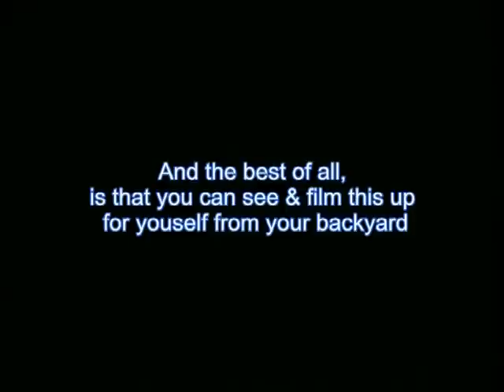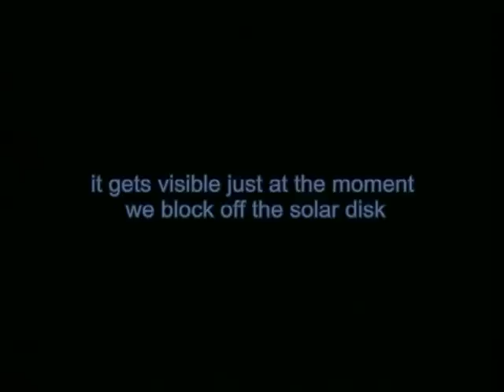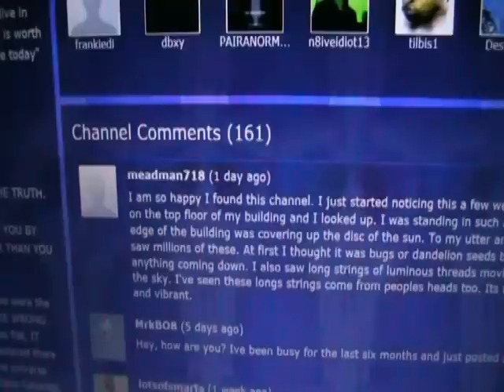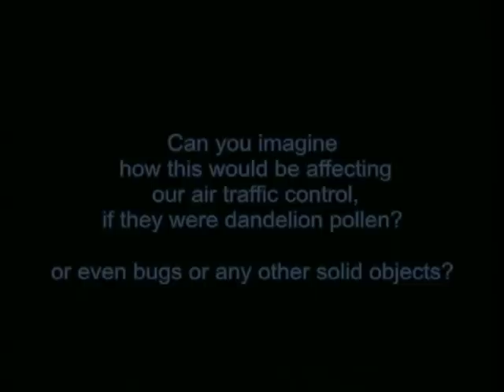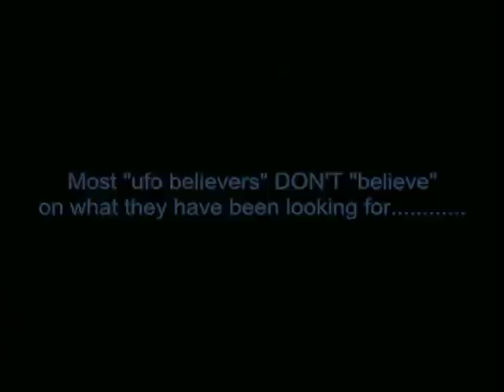Ufos Updated July 2011, One of the most extraordinary events on our human history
Daytime USA California, millions of "objects" flying across sky